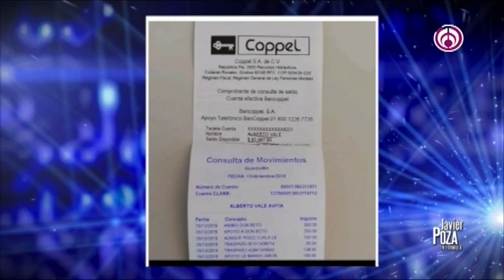JavierPoza y LoViralDelDía con GiovanniMorales...Conoce la historia de DonBeto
¿Qué videos e imágenes le han dado la vuelta a las redes? Todos los días Javier Poza y Giovanni Morales te lo presentan.

104.1 de FM y 1500 de AM